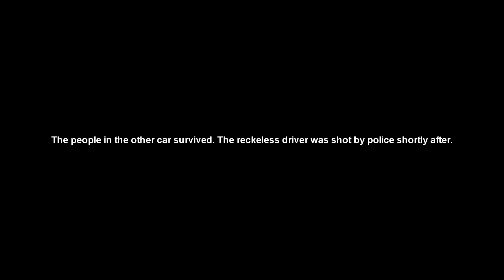i put spongebob music over a high speed police chase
i'll regret uploading this video if it gets more than 100 views lel

i did it for the memes